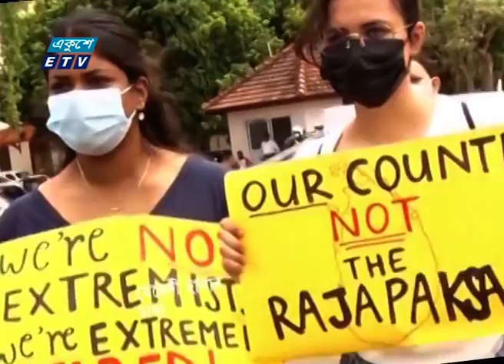অর্থনীতি আরো শক্তিশালী হবে | ETV News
বাংলাদেশের অর্থনীতি অন্য যে কোনো দেশের তুলনায় ভালো আছে বলে দাবি করেছেন অর্থমন্ত্রী আ হ ম মোস্তফা কামাল। ভয়ের কোনো কারেণ নেই, বরং দেশের অর্থনীতি আরো শক্তিশালী হবে বলে আশ্বস্ত করেন তিনি। ক্রয়সংক্রান্ত মন্ত্রীসভা কমিটির বৈঠক শেষে তিনি বলেন, পদ্মা সেতুর নির্মাণ খরচ টোল আদায় থেকেই মেটানো হবে। মেহেদী হাসানের রিপোর্ট।